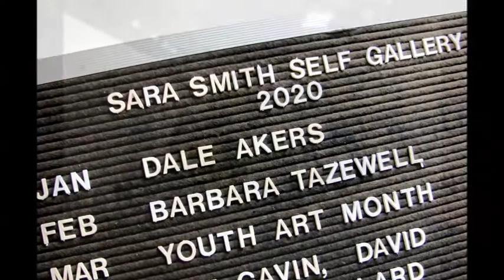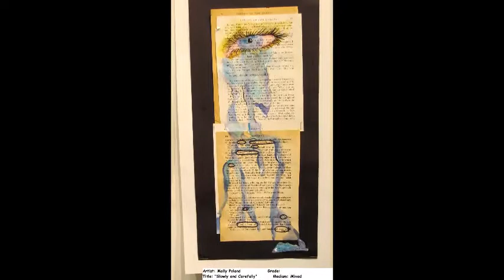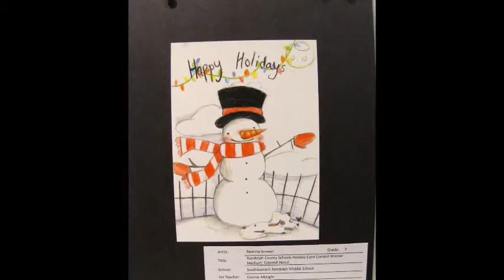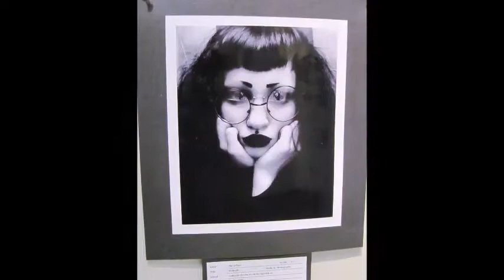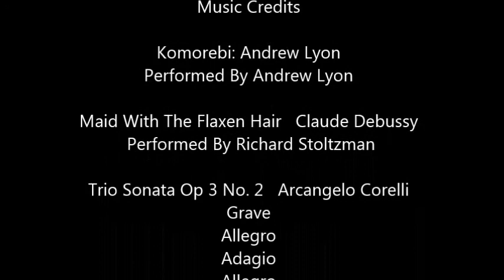Youth Art Month 2020 Gallery Exhibit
We are pleased to display the beautiful and talented work by the K-12 grade students, each year in March, at our annual Youth Art Month Exhibit. This years exhibit displayed work from The Randolph County Schools, The Asheboro City Schools and Uwharrie Charter Schools.
Please check our website for updates on future exhibits at the Sara Smith Self Gallery, in Asheboro North Carolina!

-Maid With the Flaxen Hair: Claude Debussy, Performed by Richard Stoltzmann

-Trio Sonata Op 3 No 2: Arcangelo Corelli
Grave, Allegro, Adagio, (Allegro)

-Sleep Away: Bob Acri